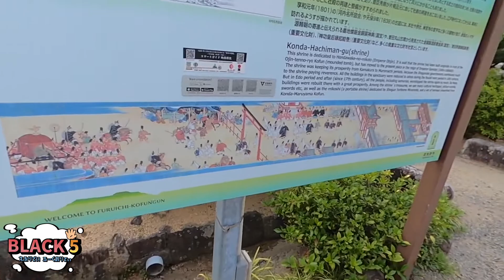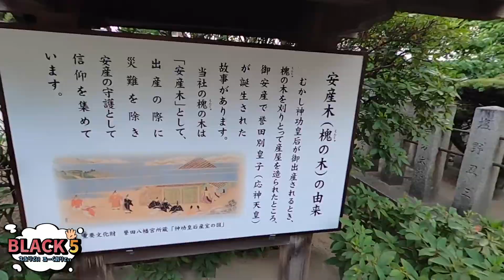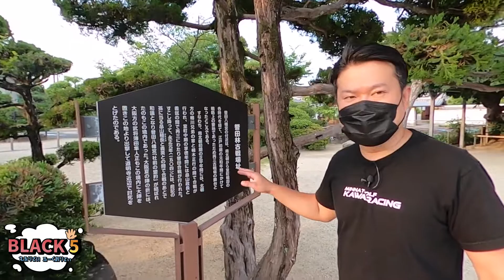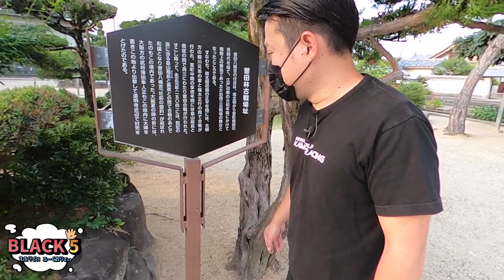【刻む羽曳野#2】遊女と戯れる戦国武将！薄田隼人正兼相 墓・誉田八幡宮